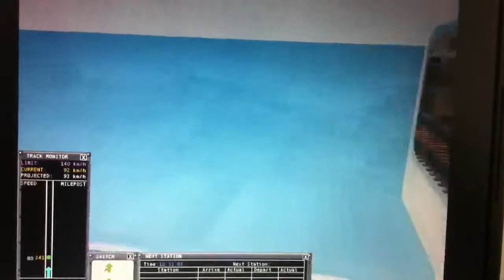Msts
Indian passenger train approaching Mughalsarai India